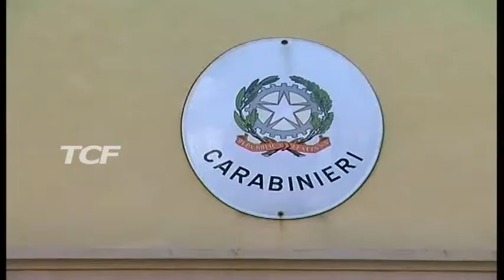TRUFFE ALL’AGEA ARRESTATI 2 CONIUGI SEQUESTRATI 100MILA EURO